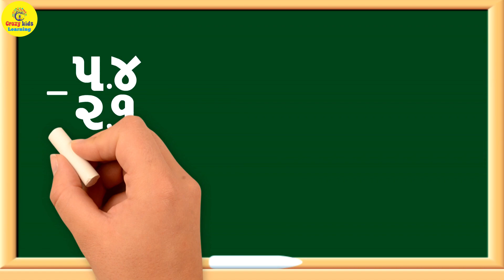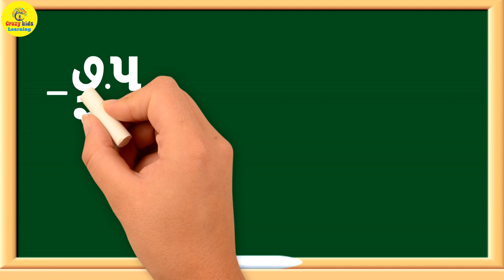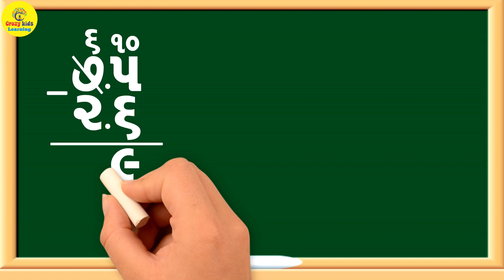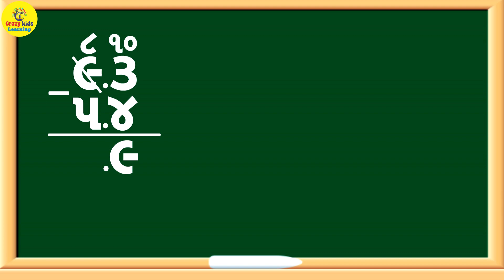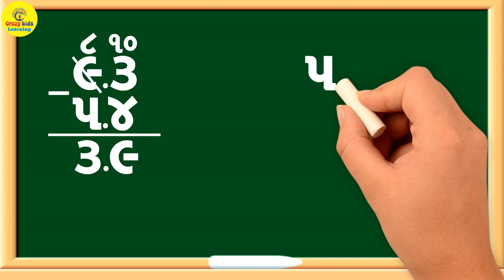Badbaki | Be ank ni point vali badbaki | Badbaki na dakhala | Daska vali badbaki | Maths In Gujarati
point vali badbaki
dashanch chinh vali badbaki
point vali badbaki na dakhala
badbaki
vaddi vali badbaki
badbaki na dakhla
saravala
dakhala
subtraction
basic subtraction
addition
Be ank ni badbaki
Badbaki na dakhla
બાદબાકી
badbaki
badbaki na dakhla
 badbaki na dakhla std 3
basic addition
gujarati saravala
addition gujarati
badbaki na dakhala
gujarati dakhla
બાદબાકી
ગુજરાતી અંકજ્ઞાન
 બાદબાકી કરીએ
saravala ane badbaki
sarvala ane badbaki na dakhala
gujarati badbaki